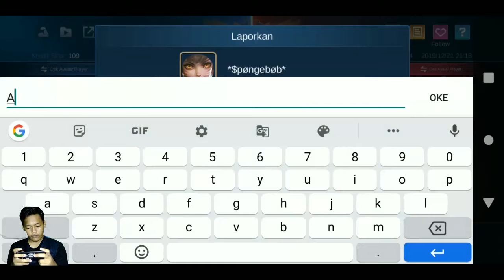MOBILE LEGEND RESET SEASON AUTO BANTAI PAKAI SKIN SEASON 14 BOY!!!! - MOBILE LEGEND INDONESIA